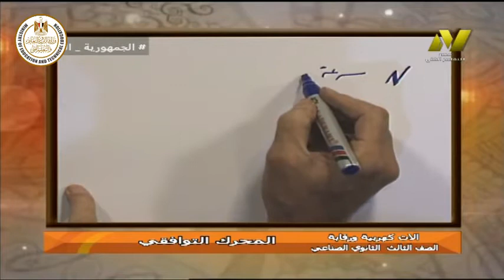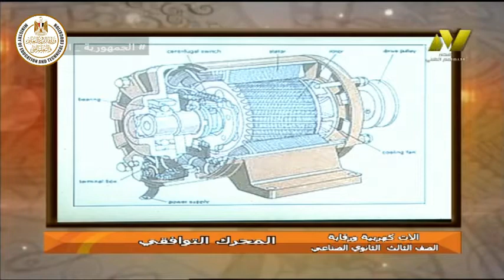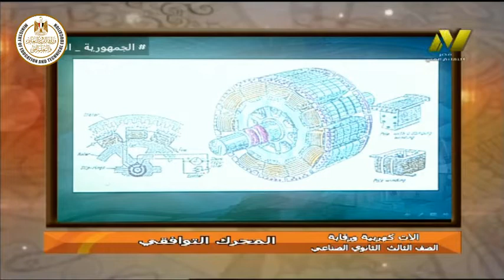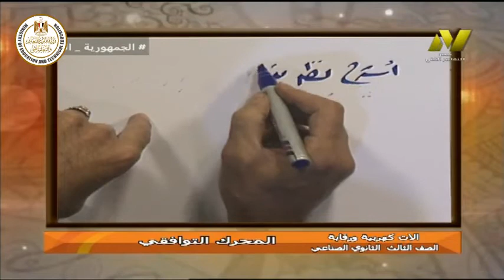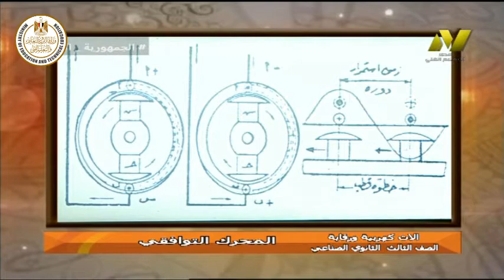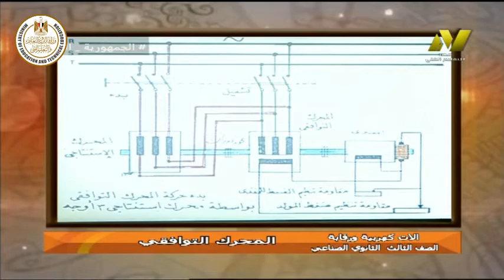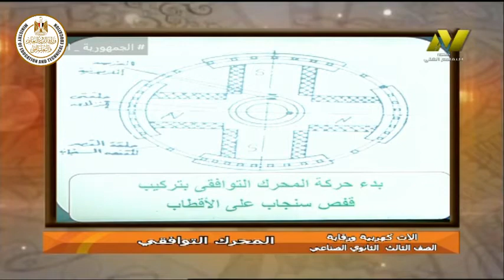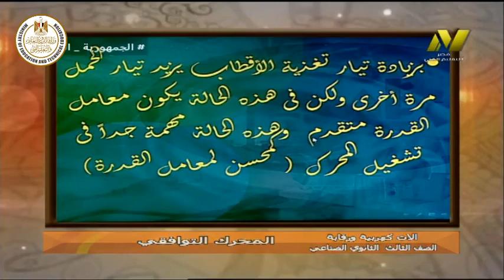الصف الثالث صناعى- تركيبات كهربيه - الات كهربية ووقاية - المحرك التوافقى- ا جمال عبد العزيز